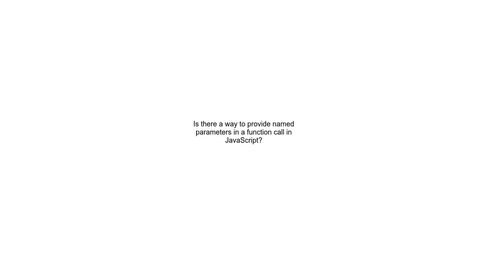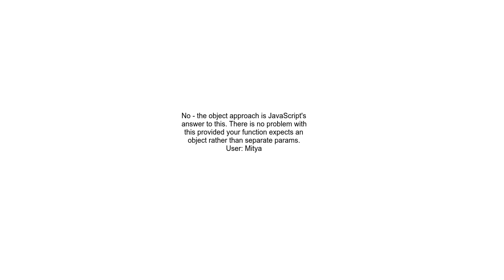Is there a way to provide named parameters in a function call in JavaScript